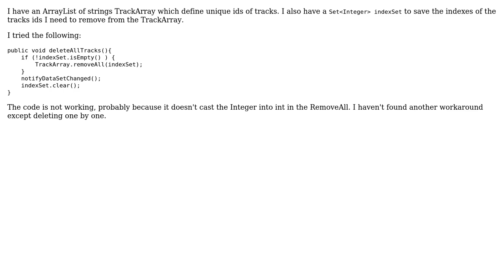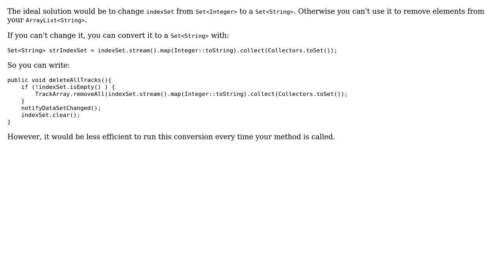Using Set‹Integer› to remove indexes in an List‹String›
With thanks & praise to God, and with thanks to the many people who have made this project possible! You are responsible for your own actions.